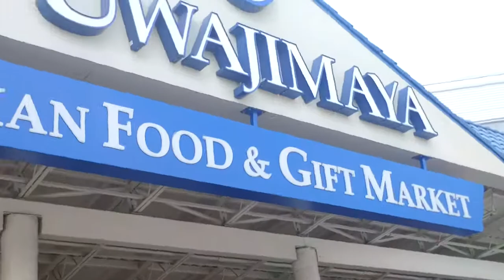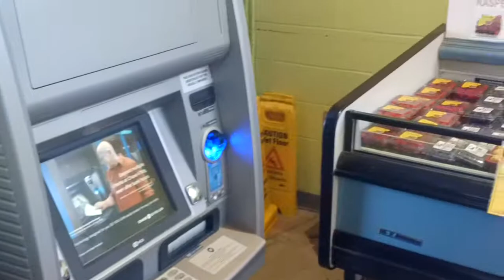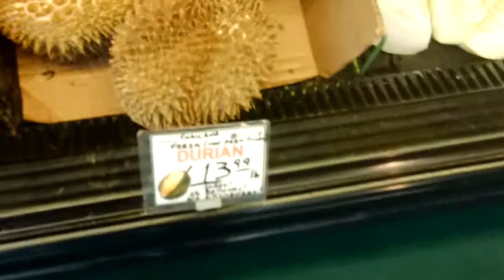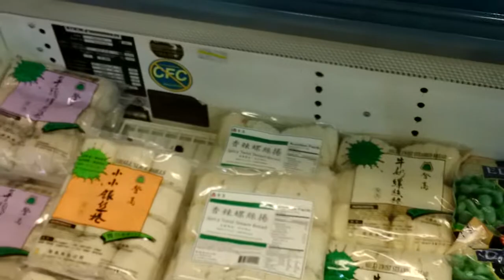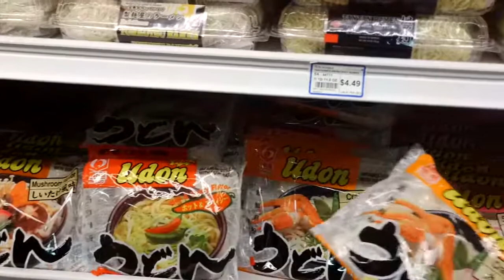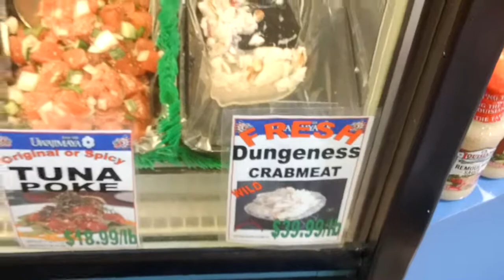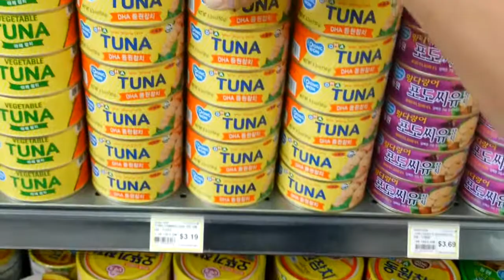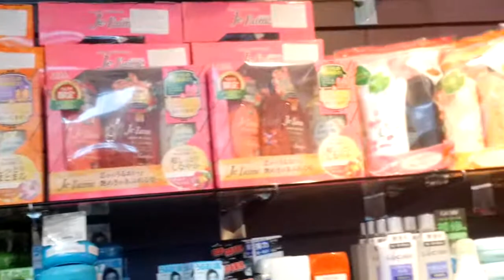№1 Азиатский Магазин, Продукты, Цены, Обзор (Китайская еда, Суши, Саке)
Обзор азиатского магазина продуктов и сувениров. Самая крупная и старая сеть продуктовых магазинов в США основана в 1928 году. Тут есть много незнакомых овощей, фруктов. Также китайская еда, рис, морепродукты, японские и корейские суши, саке, китайский чай, конечно дошираки, рисоварки Zojirushi и Tiger и много чего еще.

Парни - видео - 60 кадров/сек. Если у кого идет рывками значит комп не тянет, подумайте об апгрейде или в настройках Ютуба выбирайте разрешение поменьше.